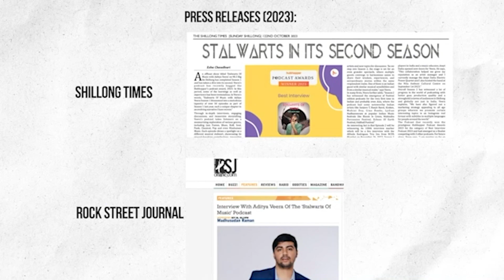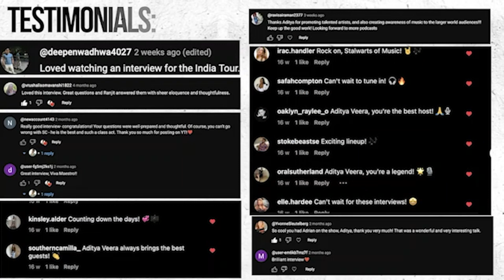Stalwarts Of Music with Aditya Veera ft. Dana Fuchs (Mahindra Blues Festival Edition Podcast)